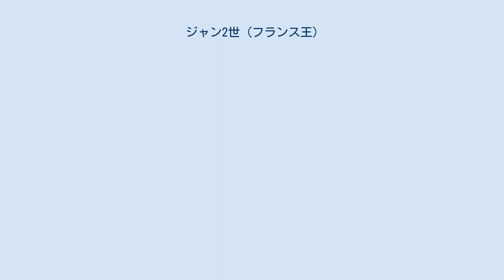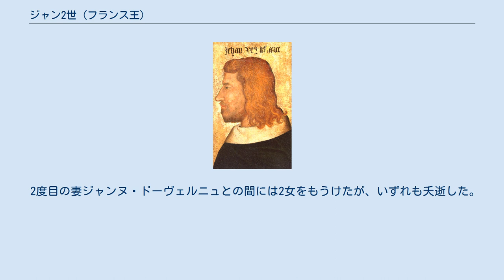ジャン2世 (フランス王)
ジャン2世（Jean II, 1319年4月16日 - 1364年4月8日）は、フランス・ヴァロワ朝の第2代国王（在位：1350年 - 1364年）。
初代国王フィリップ6世と王妃ジャンヌ・ド・ブルゴーニュの子。
善良王（le Bon）と呼ばれた。
 王太子時代の1332年にボヘミア（ベーメン）王ヨハン（ジャン、ヤン）の娘ボンヌと結婚し、王太子シャルル、アンジュー公ルイ、ベリー公ジャン、ブルゴーニュ公フィリップらをもうけたが、ボンヌは夫の即位前の1349年に黒死病で死去した。
同年、オーヴェルニュ女伯ジャンヌと再婚した。
 1350年、父フィリップ6世の崩御により後を継いで即位した。
当時のフランスはイングランドとの百年戦争の渦中にあり、ジャン2世は父の遺志を継いでイングランドに対抗した。
1355年、エドワード黒太子率いるイングランド軍がギュイエンヌに侵攻してくると、これに対抗しようと王太子である長子シャルルと共に出陣し、翌1356年にポワティエの戦いにてイングランド軍と激突したが、ジャン2世は戦上手で知られたエドワード黒太子の敵ではなく、軍は大敗して自身は捕虜となった。
 その後、フランスは王太子シャルルが摂政として統治した。
ジャン2世はエドワード黒太子から手厚い処遇を受け、イングランドでの旅行も許された。
1360年にブレティニー条約が結ばれると、子のルイが代わりに人質になることで解放された。
しかし、1363年7月にルイが脱走したためやむなくイングランドに渡った。
1364年にロンドンにて虜囚のままで没し、後をシャルルが継いだ。
 最初の妻ボンヌ・ド・リュクサンブールとの間には4男7女をもうけた。
 2度目の妻ジャンヌ・ドーヴェルニュとの間には2女をもうけたが、いずれも夭逝した。